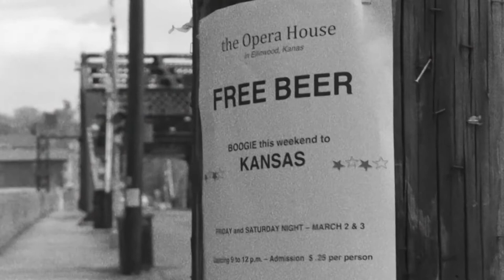The Start of Kansas' Career | Kansas Miracles Out of Nowhere | Front Row Music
The members of Kansas describe the performance at Ellen Wood Opera House that got them signed with Columbia Records in 1972.

Scene from: Kansas Miracles Out of Nowhere

About Front Row Music:
Built around legendary music acts and exclusive footage you won’t find anywhere else, Front Row Music is your one stop destination for all live music performances. Show stopping guitar solos that bring the house down? We’ve got you covered! High octave harmonies that bring the crowd to their feet? You’ll find it here! We’re passionate about live performances and artistry that unites fans worldwide through timeless and universal music. Your seat is in the Front Row!